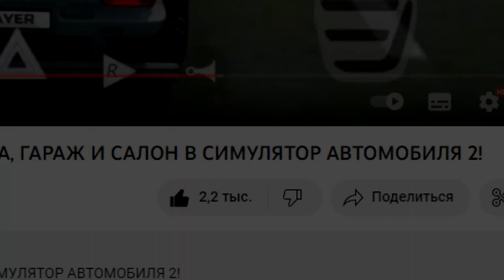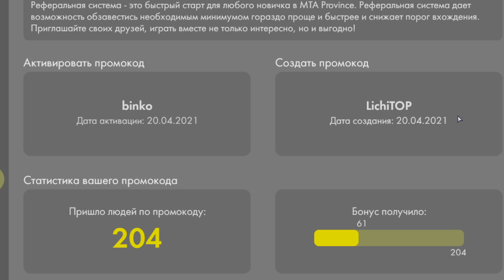😱ЧТО ВЫБЕРЕШЬ? TOYOTA MARK II ИЛИ ALTEZA? Я СРАВНИЛ НОВЫЕ ТОЙОТЫ ОБНОВЛЕНИЯ В MTA PROVINCE!